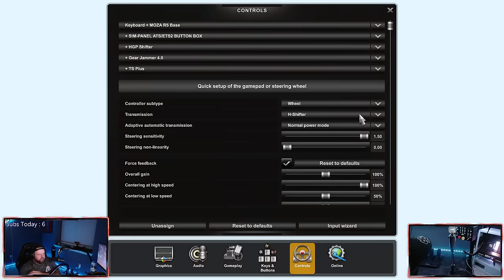Owner Operator LIVE! | ReRun 1 | Realistic Economy | American Truck Simulator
Check out :

The Owner Operator Series!

Channel Partners
Sim Panel
ATS Accessories
Tobii Eye/Head Tracker